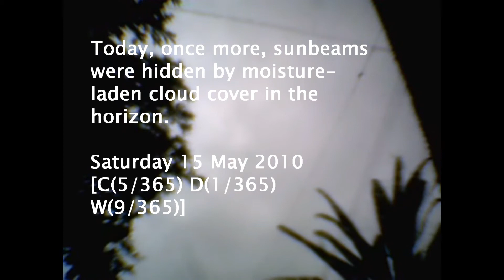Today's Current WE-ther Okinawa 2010 - 15 May